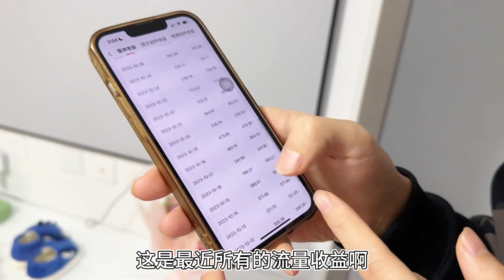研究生宝妈裸辞一年，现在自媒体收入是之前的几倍，仍不敢生二胎